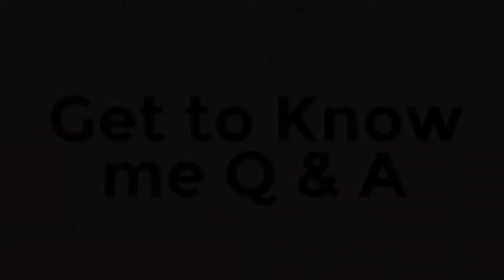GET TO KNOW ME Q&A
I had you guys ask me questions on my Instagram story! ♡